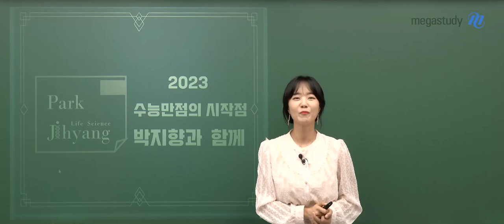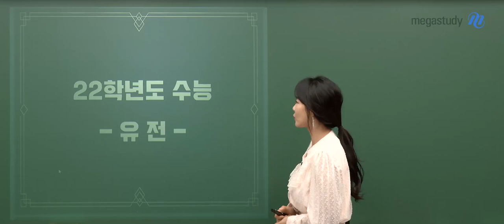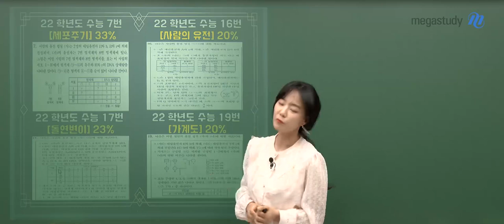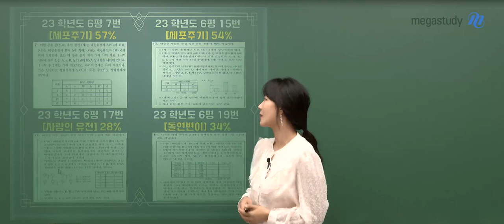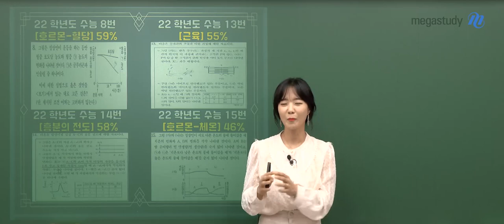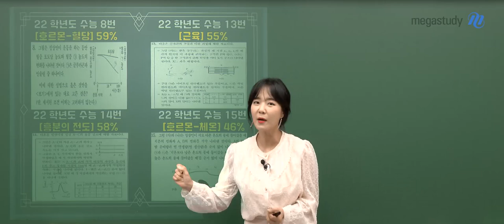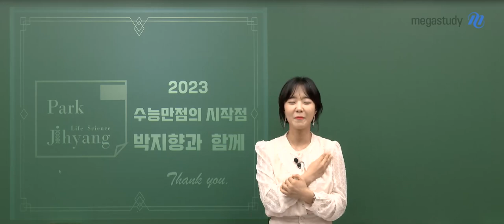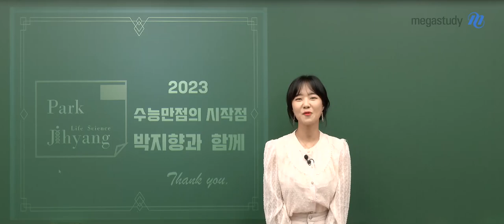[메가스터디] 생명과학 박지향쌤 -2023학년도 6월 모평 고3 생명과학l 총평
6월 모평 수고 하셨습니다.
이번 시험을 보고 지금까지 공부 햇던 나의 공부 결과표라고 느끼는 수험생이 많을 것 입니다

결과도 중요하지만, 6월 모평에서 어떤 문제가 나왔는지 아는 것이 필요합니다
작년 수능과 비교하면서 올해 6월 모평에서 주목해야 하는 문항을 알려드립니다!

# 유전 문항
: 7번, 15번, 17번, 19번

# 앞으로의 공부방향
- 7월 : 다시 개념부터 확실하게 시작하는 것이 필요!
- 8월 : 실전 훈련을 대비 및 킬러 문항 대비 시작!

2023 수능도 박지향 선생님과 함께!
생명과학을 대비하세요~~